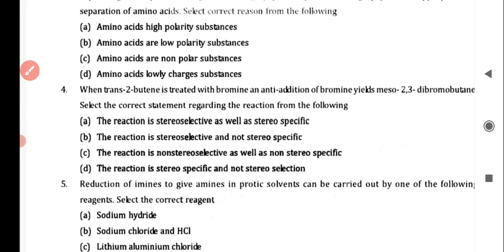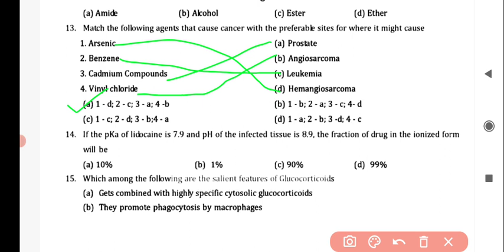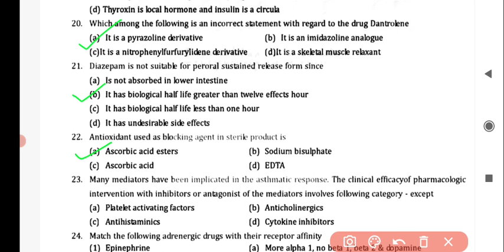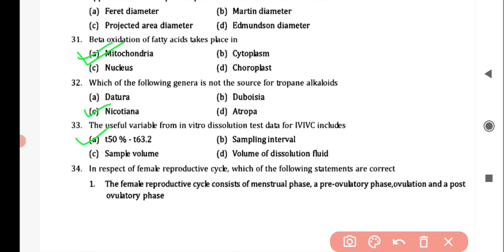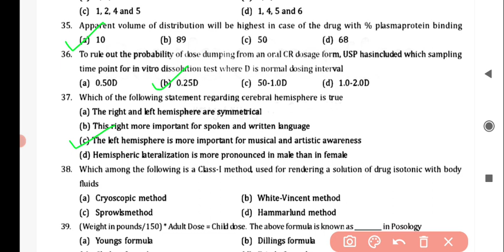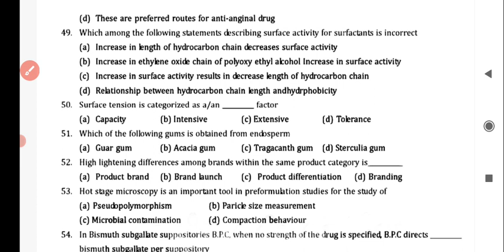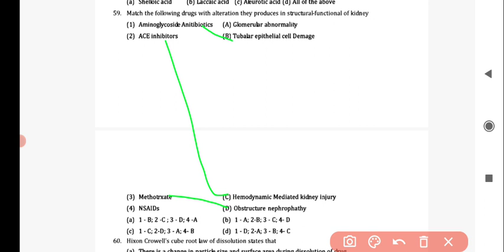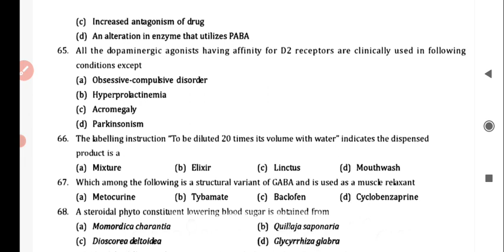GPAT 2017 Part 1 - Previous Year Question Paper with Answer Key MCQs I 1998-2022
MCQ based Question from Previous year Question Papers
Useful for all Pharmacy related competitive exams
Best to Practice for GPAT
Target for GPAT 2023
AICTE Scholarship 12400/ month for 2 years
Covering last 25 years Question paper
M. Pharm Admission in AICTE approved cources